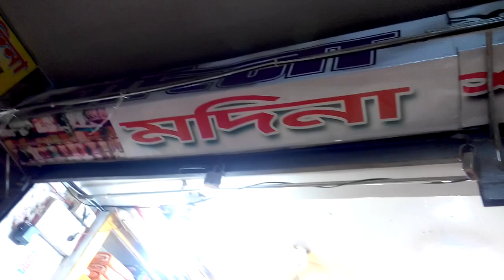মাএ ৩০০ টাকা থেকে হলুদের শাড়ি কালেকশন ///Price start from 300 taka saree collection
Shop name : মদিনা শাড়ী বিতান
দোকান #৪১/ক, ফুলবাড়িয়া সিটি সুপার মার্কেট (বেইজমেন্ট) ঢাকা -১০০০
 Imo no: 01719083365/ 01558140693